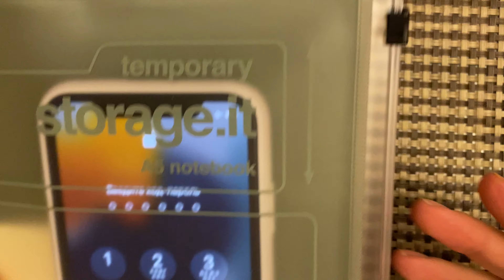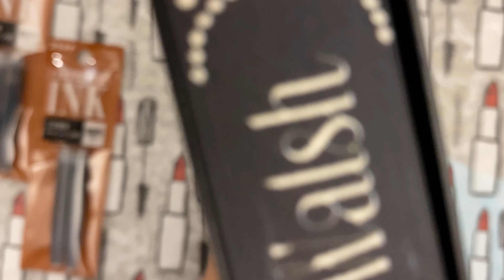Platinum| Preppy - inexpensive and very good fountain pen. Одна из самых недорогих перьевых ручек.